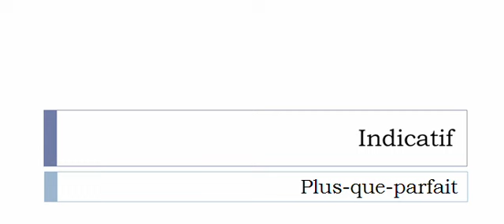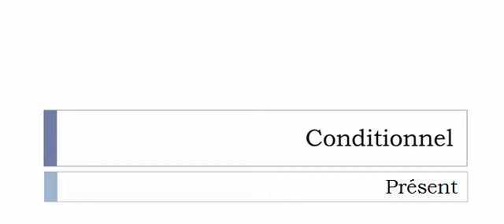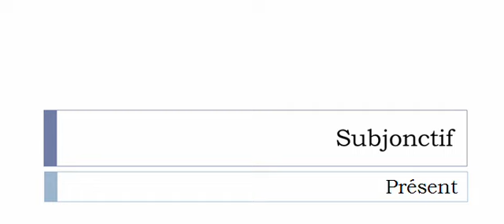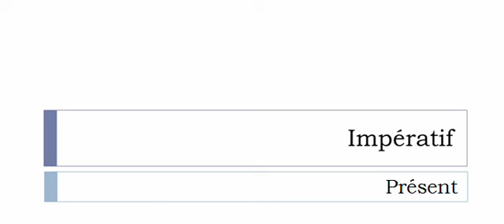Aprender francês = Conjugação = Causer